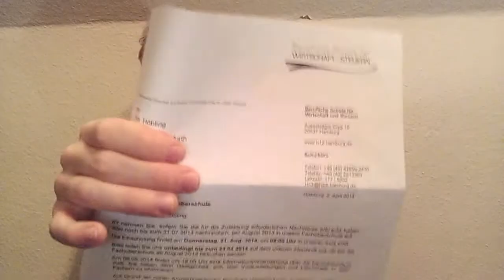Paddy Tuesdays - 8th April 2014 - I'm going become a Hamburger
In which Paddy was just three lanes away from a celebrity and fails to pronounce the word "vocational" correctly. And every time I say today I actually mean yesterday. Sorry, I recorded this on Monday evening.

A collaboration between Adult Nerdfighters. DFTBA!

The Star-Spangled Banner performed by the United States Navy Band, Das Deutschlandlied performed by the  U.S. Army 1st Armored Division Band and the photo of Barack Obama by Pete Souza are all in the public domain. The photo of Angela Merkel by Πρωθυπουργός της Ελλάδας distributed under the CC-BY-SA license.